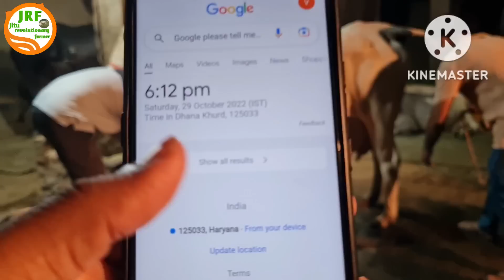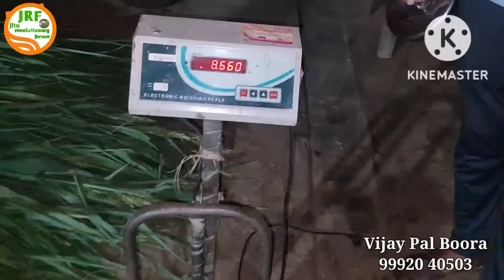👍Live Milking of 5 Star Haryana Breed Cow.👍Village Ghirai, Hisar 👍Vijay Pal Boora (99920 40503)👍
live milking of desi cows.